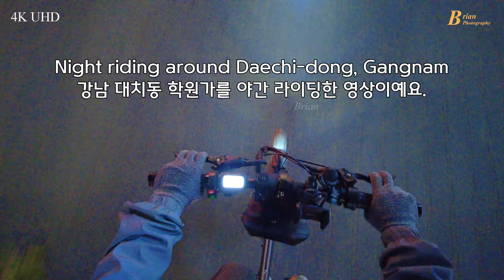[4K UHD] Night riding, 대치동 야간 라이딩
사교육의 1번지 강남구 대치동 학원가 일대를 야간 라이딩. 수능이 끝난 직후이고 또한 코로나 환자 폭증의 여파 때문인지 수강생들이 많이 안보이네요.